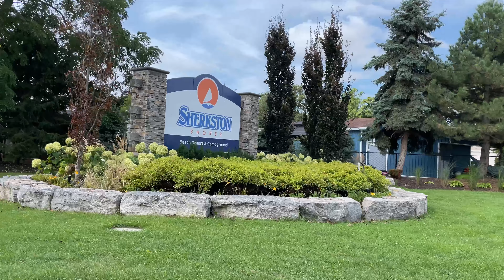Crystal Beach Cottage Life 2021